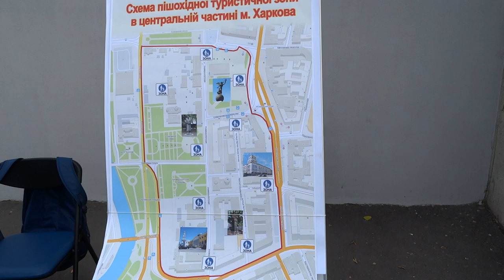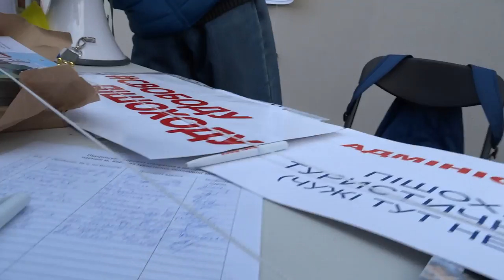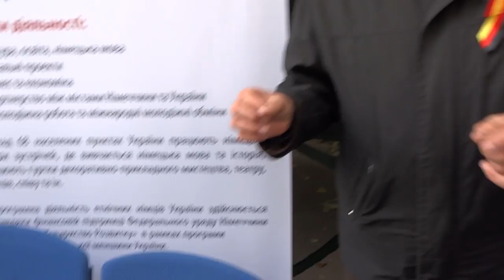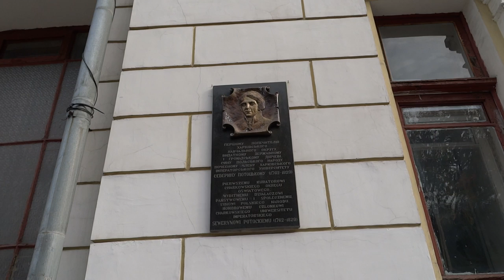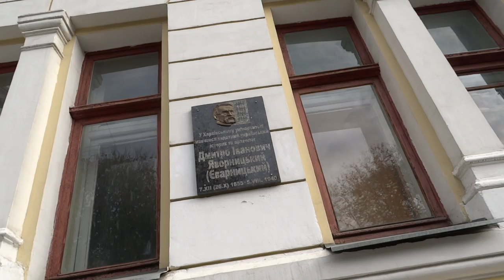Университетская Харьков, день одной улицы